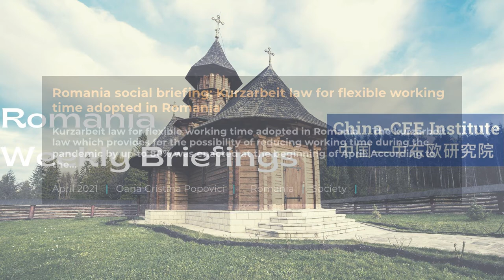Society Weekly Briefings April 2021 China-CEE Institute - Think Tank - Research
We kindly inform you about Social Weekly Briefings April 2021 from China-CEE Institute with the following countries:
Albania
Bosnia-Herzegovina
Bulgaria
Croatia
Czech Republic
Estonia
Greece
Hungary
Latvia
Lithuania
Montenegro
North Macedonia
Poland
Romania
Serbia
Slovakia
Slovenia
Welcome to China-CEE Institute's official YouTube Channel!
We make videos about: news, events, weekly briefings, working papers, book launches, workshops, conferences, lectures, surveys, studies, annual reports, research themes, call for papers, and many more.